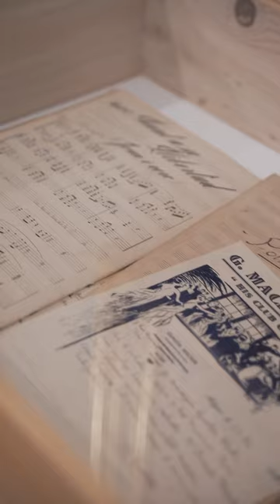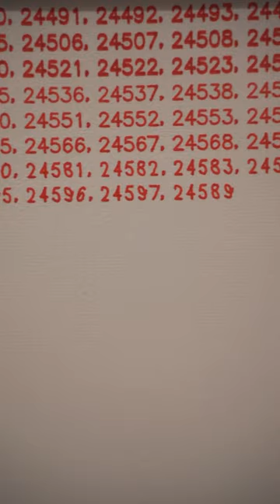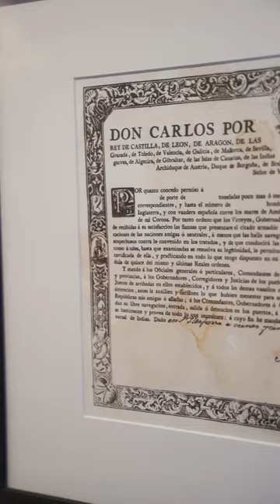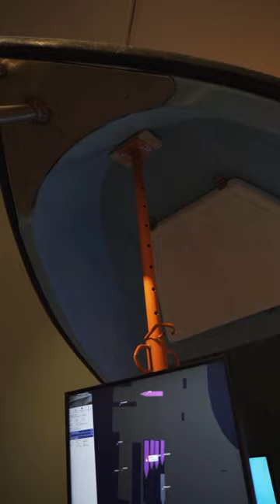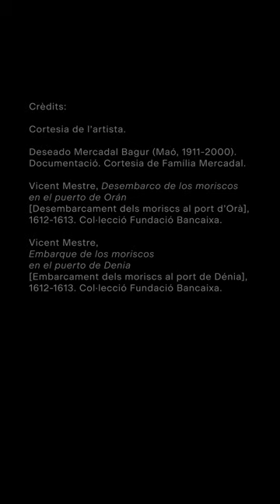Visita a l'exposició «Daniel Garcia Andújar. Patent de cors»